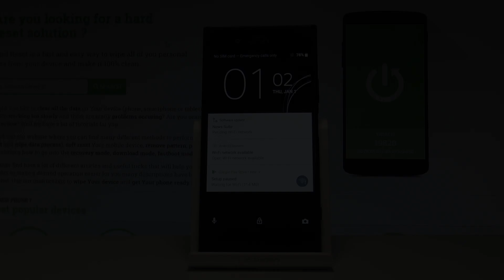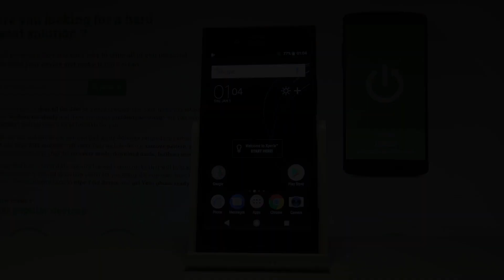How to Enter Safe Mode in SONY Xperia XZ1 - Quit Safe Mode |HardReset.info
How to boot Safe Mode in SONY Xperia XZ1? How to open Safe Mode in SONY Xperia XZ1? How to enter Safe Mode SONY Xperia XZ1? How to quit Safe Mode in SONY Xperia XZ1? How to exit Safe Mode in SONY Xperia XZ1?

If you are looking foir the ways to enter the hidden mode called the Safe Mode you should watch the following tutorial. Check out how to easily get access the Android Safe Mode. Here you can watch how your device performes without third-part apps.